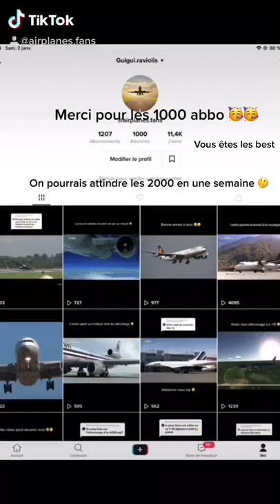Airplanes Shorts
Airplanes